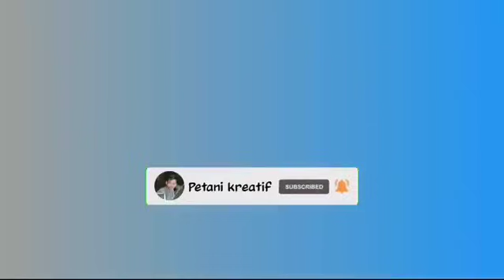JANGANKAN POHON BESAR POHAN KECILPUN LANGSUNG BERBUNGA Cukup Pakai cairan ini saja